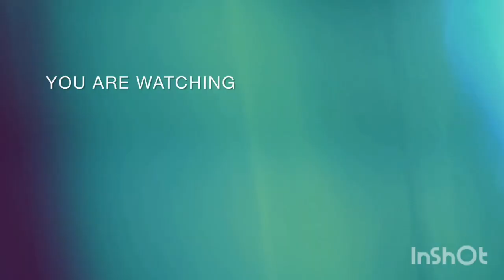Noor Collection new video| Eid collection 2023 dress|top Eid dresses|vlog for all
Noor collection shopping store